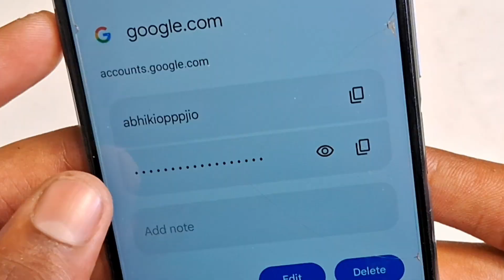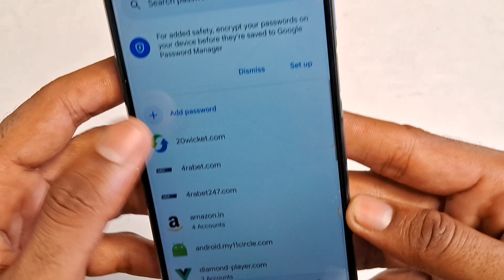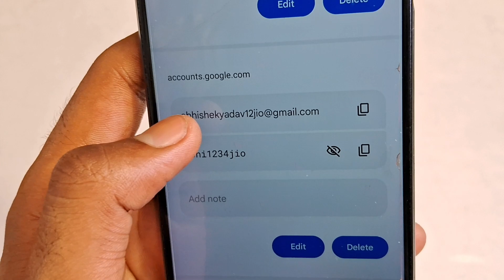How to check email id password | Email ka password kaise pata kare | Email password dekhe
How to check email id password | Email ka password kaise pata kare | Email password dekhe | Email password pata kaise kare | Email id password bhul gaye to kya kare | Email id password kaise pata karen |